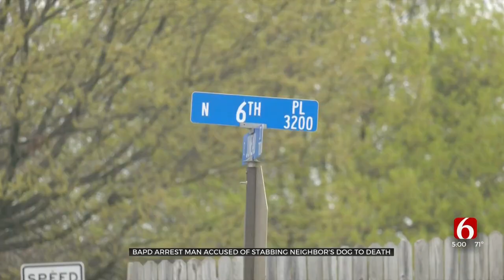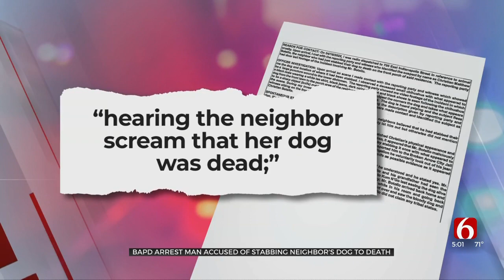Broken Arrow Man Accused Of Stabbing Neighbor's Dog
Broken Arrow police arrest a man accused of stabbing his neighbor's chihuahua to death.